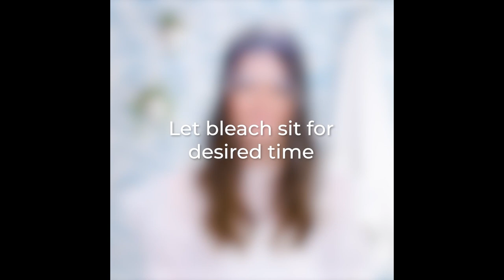Gadget or Hack...what Will You Use in the Kitchen? Blossom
Check out these gadget vs hacks reviews before your next cooking adventure! Which one do you prefer?